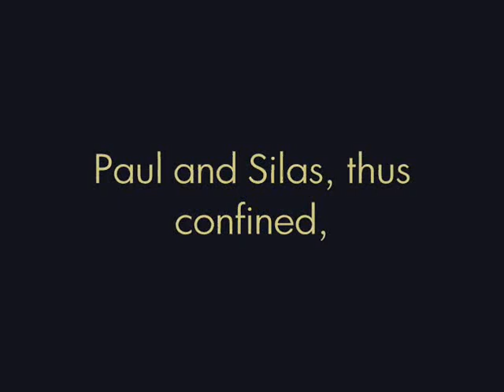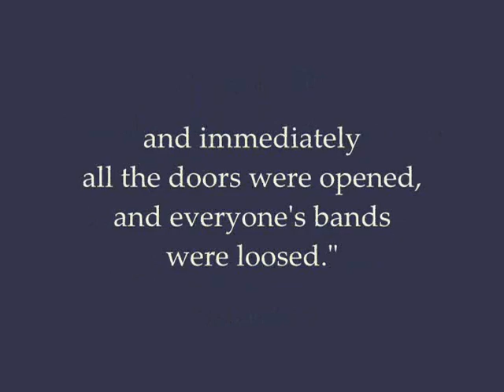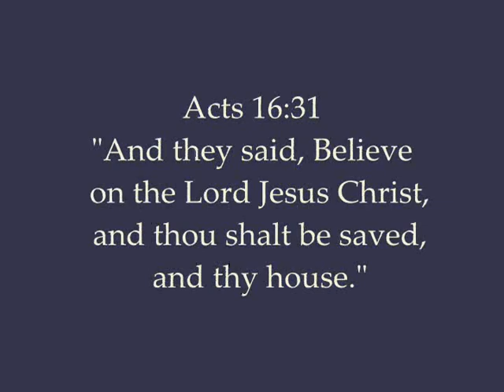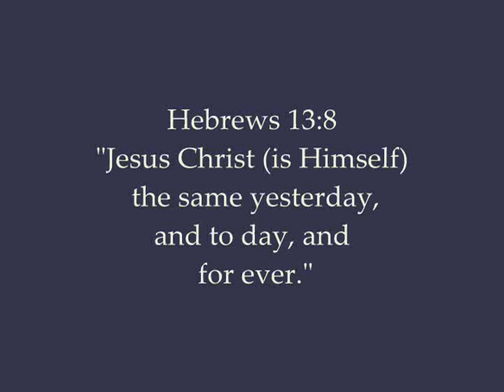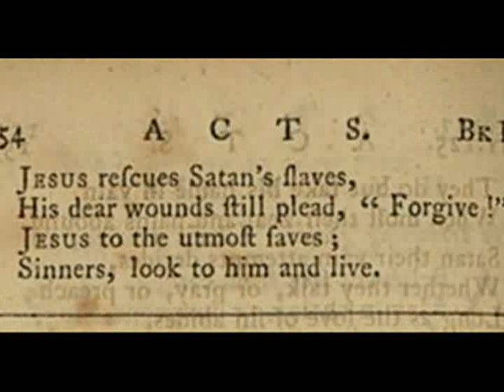JOHN NEWTON "The Trembling Jailer" Acts 16:23-34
A new melody for John Newton's sacred poem, "THE TREMBLING JAILER" (Hymn 123, Book 1, The Olney Hymnal of 1779), Acts 16:23-34. The music is by hymn writer and composer, Kathleen Vick.

Flash mob violence, innocent people persecuted and imprisoned, the cruel beating of those who have the courage to speak up against lies, a sudden earthquake and the terrifying aftermath. These are all events we read about in the daily news. But all these things also happened long ago - 2,000 or so years ago - and we have a detailed record of it all in Acts 16, in God's Word, the Bible.

The setting is the pagan city of Philippi in the years following the death, resurrection and ascension of the LORD Jesus Christ. The good news of the Gospel is now moving out of Jerusalem and Judea into Samaria and ultimately, into the uttermost parts of the earth. The Spirit of Christ prophesied that this would happen in Joel 2, and the prophesy came to pass after Christ went to be with the Father. The Holy Spirit was poured out upon all believers, giving each one the will, power, gifts and ability to testify of God's truth.

The Spirit of Christ sent  Paul and Silas to Philippi to preach the wonders of God's Sovereign Grace in the Person and Work of Jesus Christ, the Son of God. A commotion ensued, as the truth of God's Word will always offend and enrage the unregenerate. Paul and Silas were arrested, brutally beaten and thrown into the deepest, darkest cell in the local prison. What was their charge?  They preached the Gospel without compromise and without apology.  There was a riot against them in a depraved city where men and women made a living from the idolatry of false religion - another familiar headline from today's media reports!

At midnight, Paul and Silas prayed and sang the Gospel message with joy and thanksgiving, though they were in chains and many stripes had been laid upon them.  As the jailer and the prisoners heard the joyful sound, the LORD made the earth to quake.  Suddenly, the iron bars flew open and all the prisoners were set free...of their physical shackles...and only for a time.  The Bible does not mention one prisoner setting flight from the jail and yet, one man was "set free". One man did "escape".

It's true that many, many people heard the Gospel message that night, but only ONE MAN cried out, "What must I do to be saved?" The jailer himself, who was not even bound by a prisoner's shackles, was indeed set free - free from sin, death and hell forevermore!

How? He was set free in his soul existence that very night by a great miracle of God's gracious providence to his elect soul. The jailer heard the Living Word and believed unto eternal life, for it was this elect soul's appointed hour to receive the revelation that Christ was his substitute for sin. At the cross, the LORD Jesus was made sin for this man. The Father poured out the judgment due for the jailer's sin on His Own Son.

Oh! The Blood of the Lamb of God! How infinite! How precious! It is the only offering for sin the Father will accept, and it covers all the sin of God's elect people! All judgment for this man's sin was poured out on Christ. All judgment was spent against the soul of the jailer in the death of God's Own Son. There is now no condemnation for the jailer.  He has been set free from the bondage of death by the faith of the Son of God. Christ loved him and gave Himself for him. The jailer must learn this, and so, the LORD sends His Spirit through the preaching of His Word to each redeemed soul, saying, "YOU ARE MINE!" And the jailer BELIEVED.

How little the true Gospel is known and preached. So much religion all around, so many churches, and yet, the whole world scoffs at the Truth of God's Word. They say, "Christ died for everybody! It's up to YOU to either accept Him, or reject Him!"

Dear one, don't believe this lie. The true believer will recognize and shun such a gospel. By God's mercy, many among the self-righteous Pharisees ARE called by God. Like the Apostle Paul, each will eventually come to the end of themselves, as they struggle to be good, and to do good. Each will eventually cry out, "What must I do to be saved?"